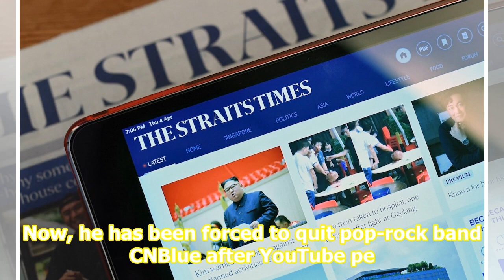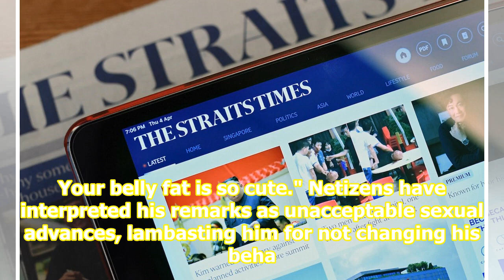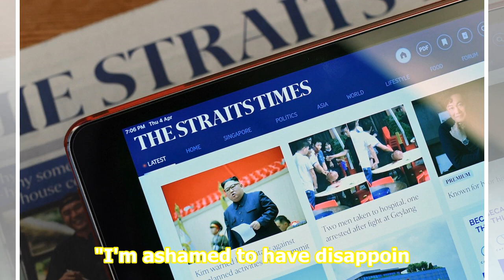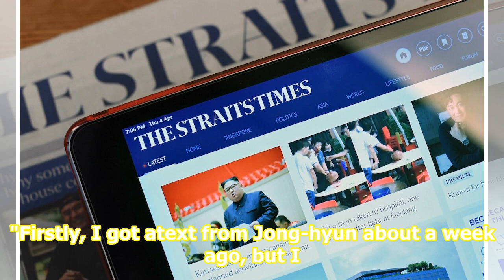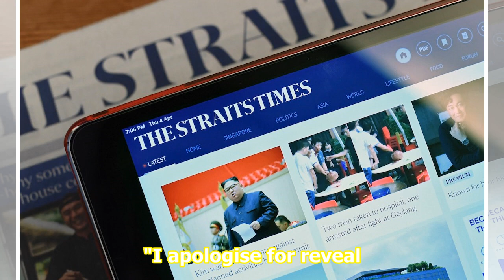Lee Jong-hyun leaves CNBlue after backlash over sexual advances towards YouTuber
CNBlue's Lee Jong-hyun is under fire again. Named as one of the celebrities who were part of a chatroom where sex videos were shared when the K-pop scandal broke in January, he seems to have not learnt to clean up his act. Now, he has been forced to quit pop-rock band CNBlue after YouTube personalit...